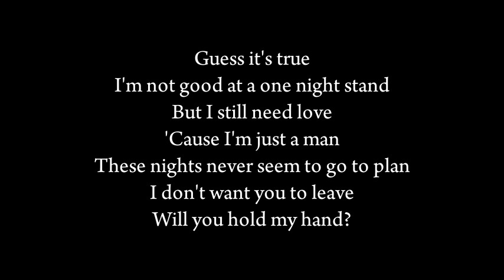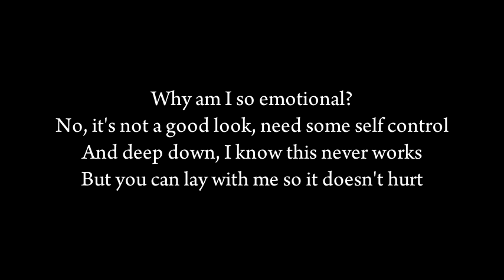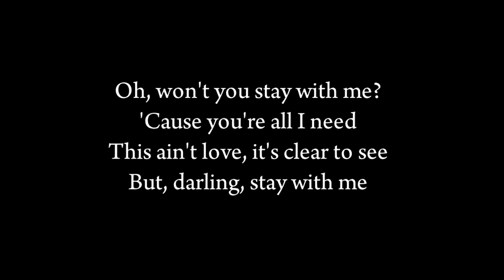Sam Smith - Stay with me lyrics 🎤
[Verse 1]
Guess it's true, I'm not good at a one-night stand
But I still need love 'cause I'm just a man
I don't want you to leave, will you hold my hand?

[Verse 2]
No, it's not a good look, gain some self-control
And deep down, I know this never works
But you can lay with me so it doesn't hurt

[Interlude]
Oooh, oooh
Oooh, oooh